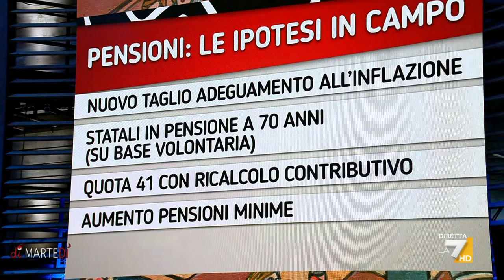Landini: "Meloni su economia e occupazione? Pura propaganda"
L'intervista a Maurizio Landini durante la prima puntata del programma televisivo DiMartedì